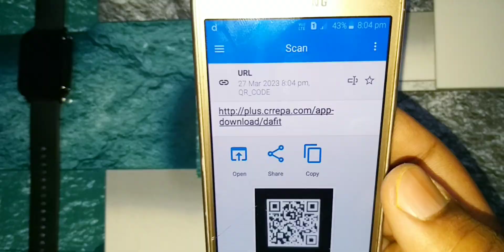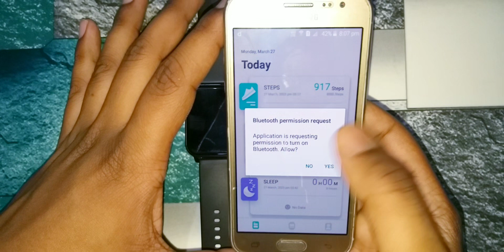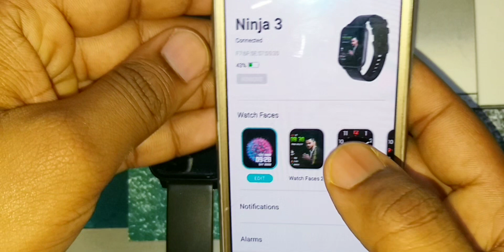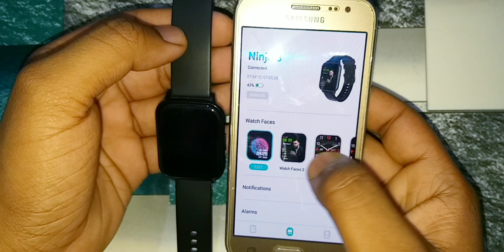Firebolt Smartwatch Ko Mobile Se Kaise Connect Kare | smartwatch ko mobile se kaise connect karen